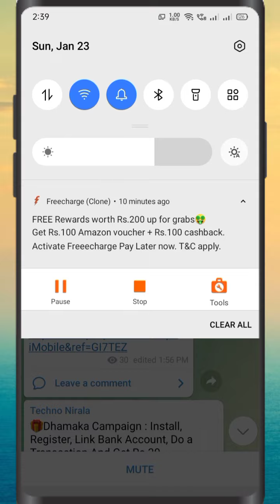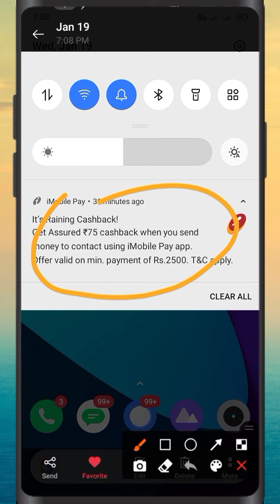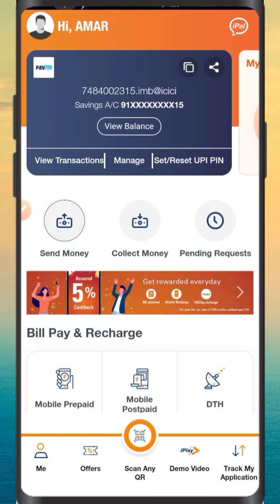imobile pay hidden offer | Get Assured ₹75 Cashback send money